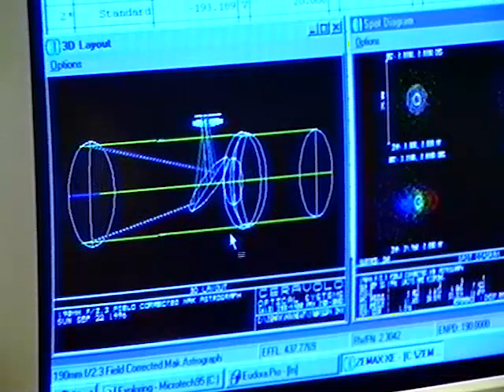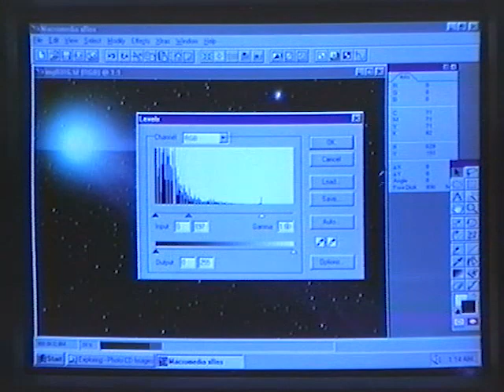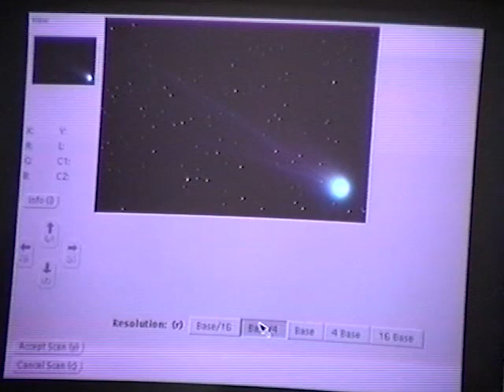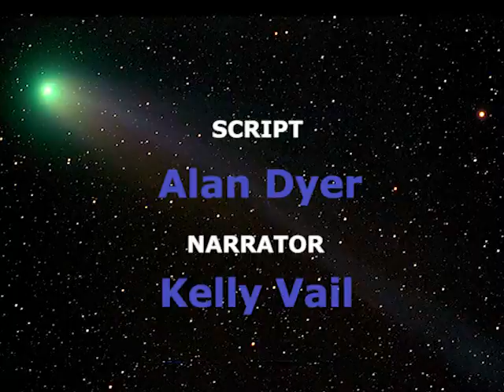Comet Hyakutake The Movie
One of the greatest comets in recent times, comet Hyakutake's close approach to the Earth in the spring of 1996 allowed Canadian telescope maker and astrophotographer Peter Ceravolo to capture detail in the dynamic tail in hundreds of images spanning a two week period. Fellow astronomy enthusiast Douglas George strung the images together to bring the comet to life in a time lapse sequence that, to this day, still has no equal. While Peter photographed the tail with a wide field telescope from Arizona, Paul Boltwood imaged the comet's active inner coma at high power from Ottawa to create a stunning time-lapse sequence of the comet's inner workings. This video has been edited from the original 45 minute "Comet Odyssey" documentary released in 1997.